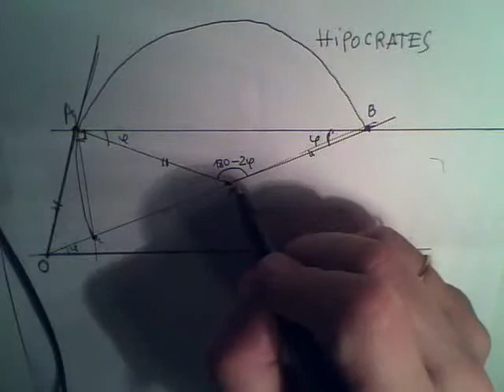triseccion de hipocrates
Trisección de un ángulo utilizando el método de Hpócrates